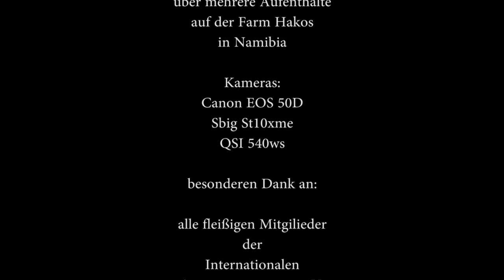Fernsicht - die IAS e.V. in Namibia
Dieser Kurzfilm zeigt ein paar Impressionen über die Arbeiten des Vereins Internationale Amateursternwarte e.V. in Namibia. Gezeigt werden Bilder vom Aufbau der Sternwarte auf der Farm Hakos, den waghalsigen Transport eines Großteleskopes auf den 2347m hohen Gamsberg und einer Reise in die Tiefen des Universum.